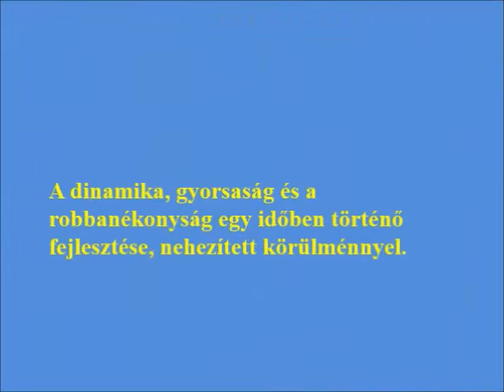DBANDS Gyakorlatok 2